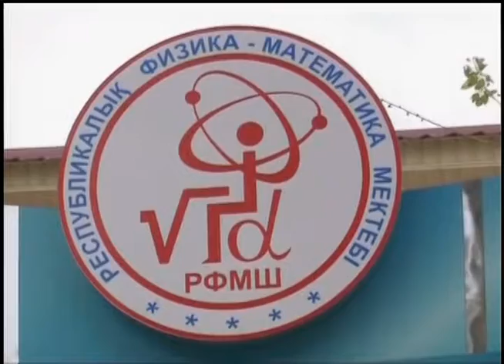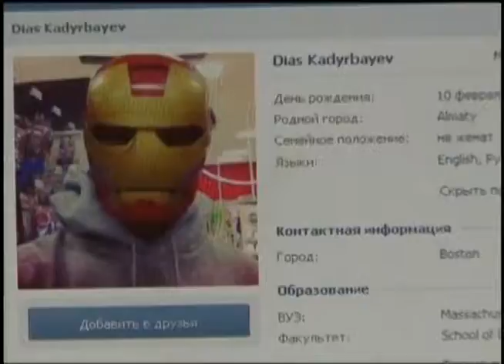Троим арестованным знакомым Джохара Царнаева грозит от 5 до 8 лет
От пяти до восьми лет тюрьмы грозит арестованным в Бостоне троим знакомым Джохара Царнаева, подозреваемого в организации взрывов 15 апреля. По данным ФБР, два гражданина Казахстана и один американец пытались уничтожить улики из комнаты Джохара. Задержанных не считают причастными к подготовке терактов, тем не менее, вопросов к ним немало